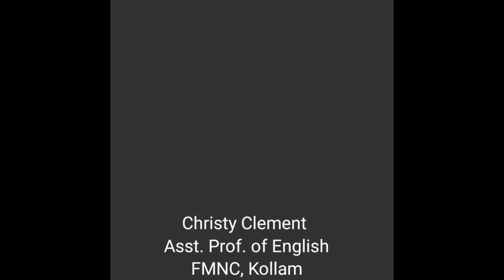Sounds I Like to Hear by Ruskin Bond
This video is a description of the prose work, Sounds I Like to Hear by Ruskin Bond